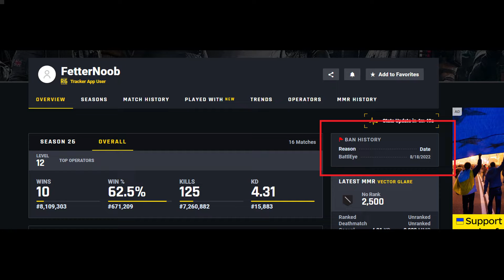Hacker in Rainbow Six Siege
Just for entertaining purposes :) I will add the texts on Tiktok: Menteraa